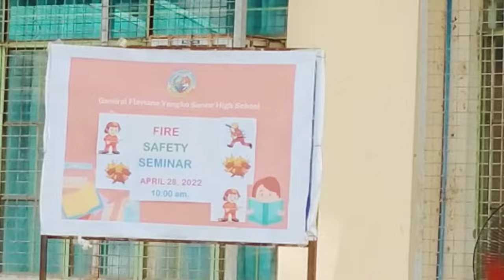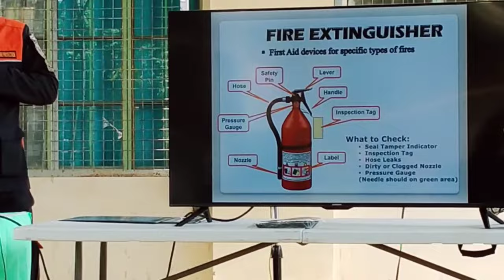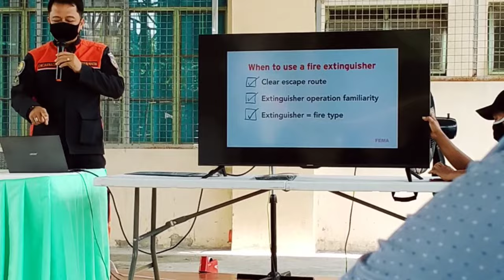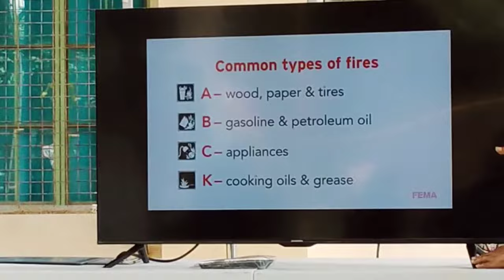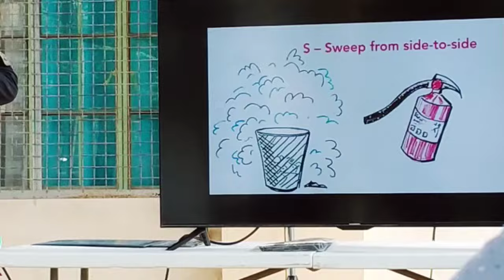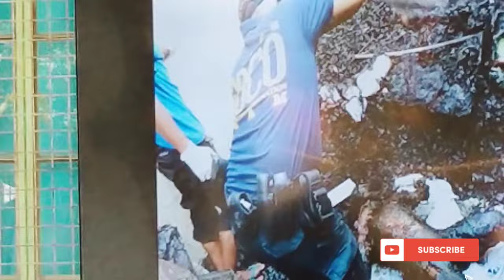GFYSHS FIRE SAFETY SEMINAR | CLASSES OF FIRE | MGA HAKBANG KUNG PAANO APULAHIN ANG APOY